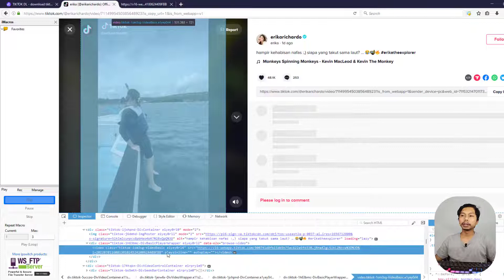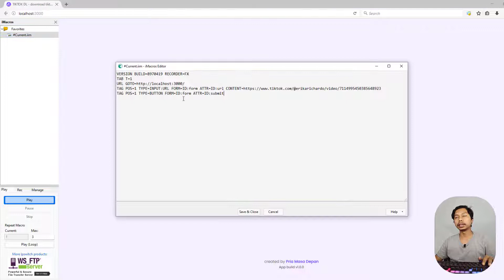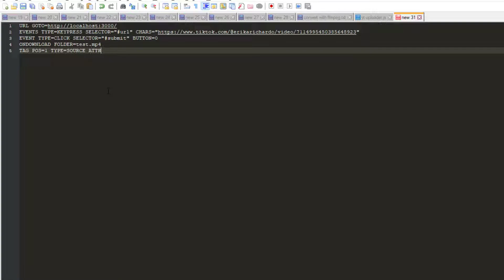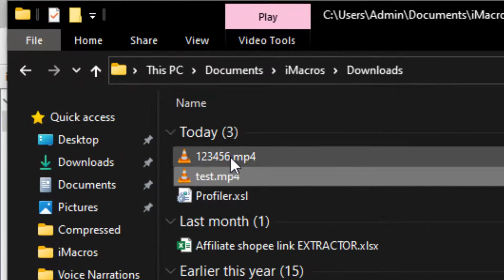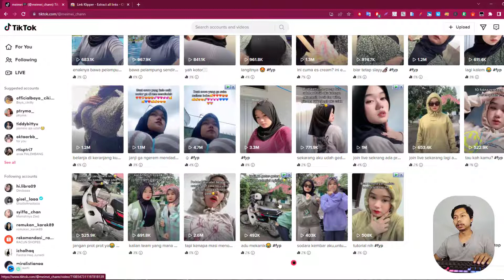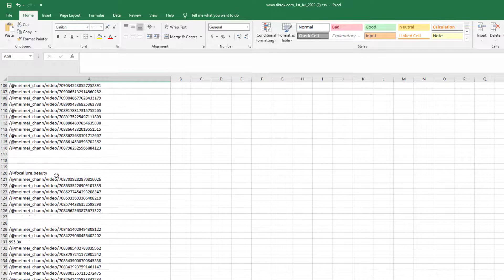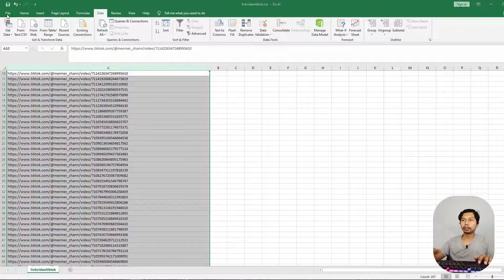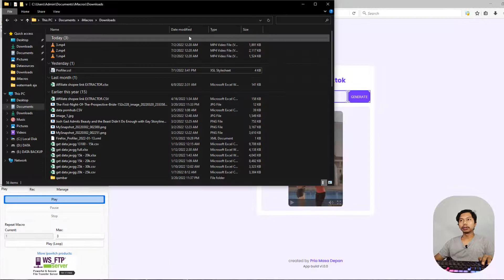🔴 Membuat BOT AUTO DOWNLOAD VIDEO Tiktok tanpa watermark Dengan Imacros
Video tutorial membuat tools auto download video tiktok dengan imacros menggunakan website pihak ketiga.

Sample code :
SET !DATASOURCE linkvideotiktok.csv
SET !DATASOURCE_LINE {{!LOOP}}
EVENTS TYPE=KEYPRESS SELECTOR="url" CHARS="{{!COL1}}"
EVENT TYPE=CLICK SELECTOR="submit" BUTTON=0
ONDOWNLOAD FOLDER=* FILE=123456.mp4
TAG POS=1 TYPE=SOURCE ATTR=SRC:" CONTENT=EVENT:SAVETARGETAS